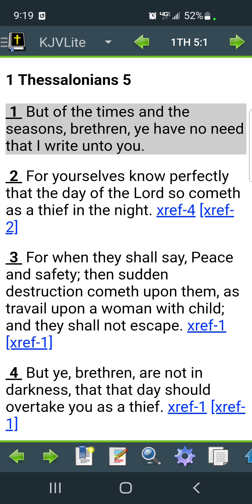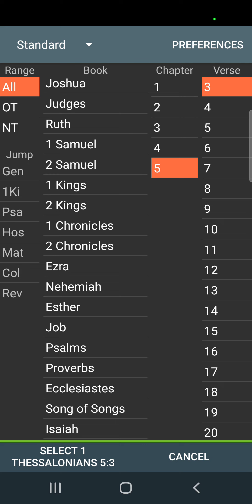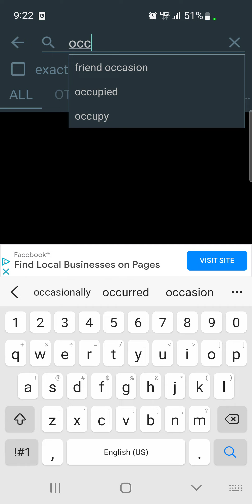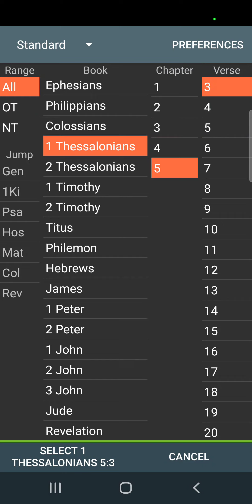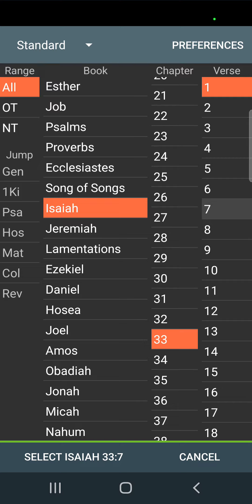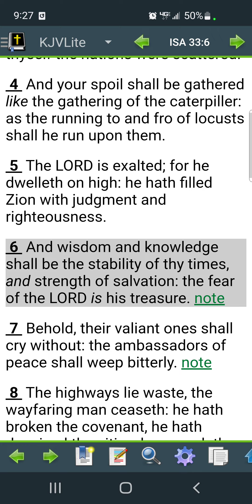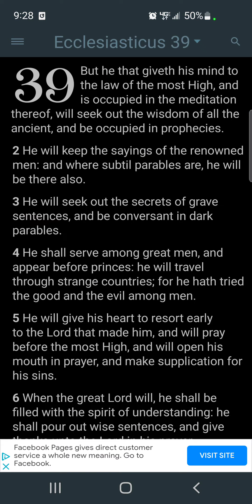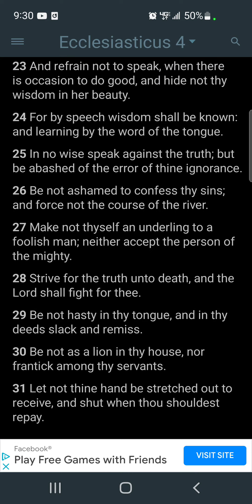Stay in the spirit bc Peace and safety then sudden destruction